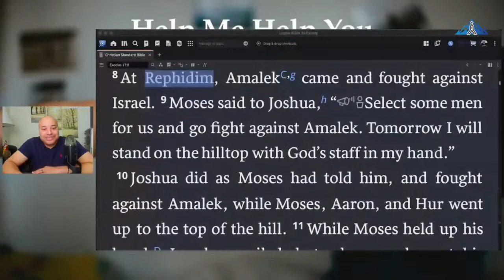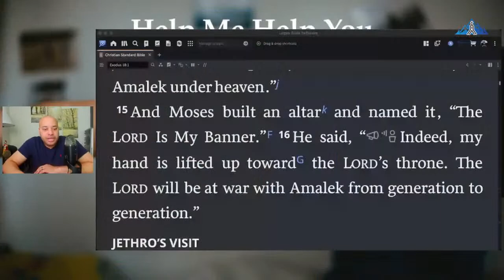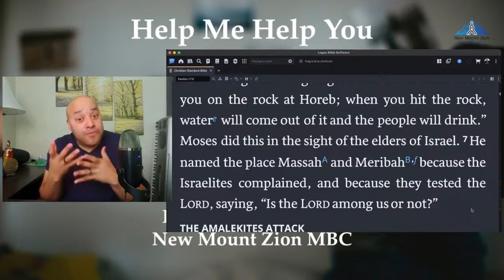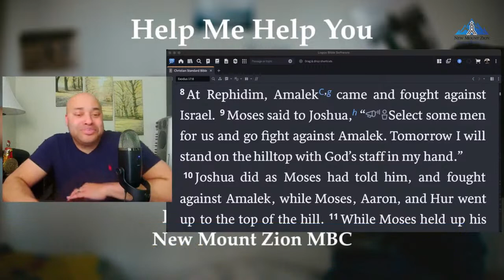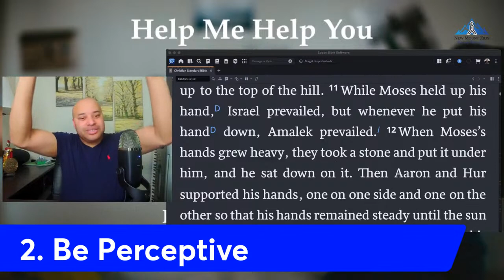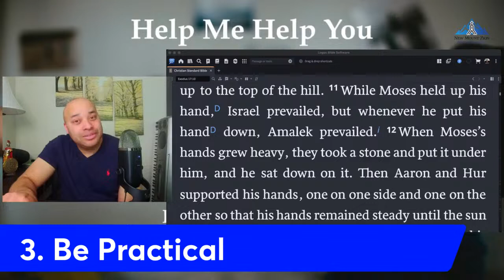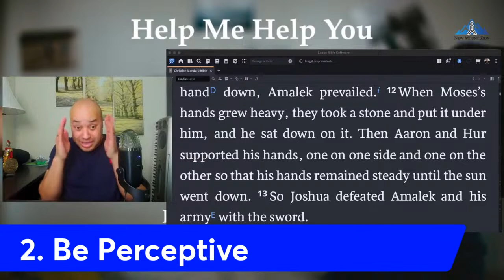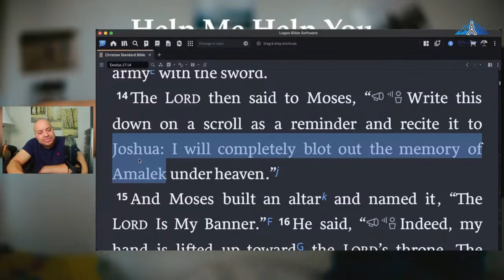Pastor David Collins - Help Me Help You (Sunday Message)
Exodus 17:8-16

1. Be Present
2. Be Perceptive
3. Be Practical
4. Be Persistent